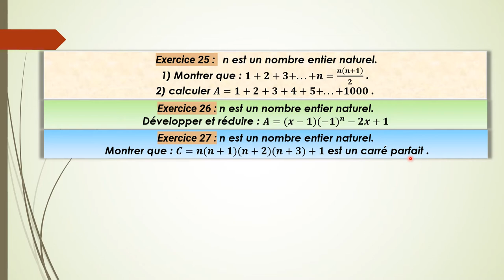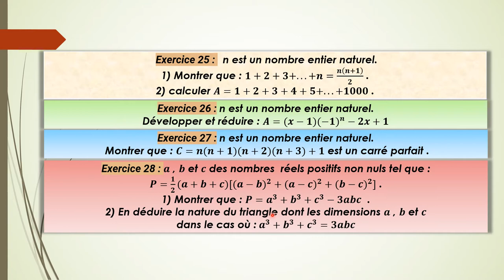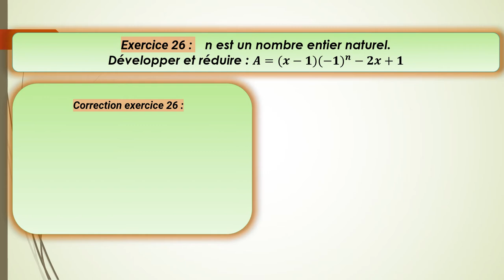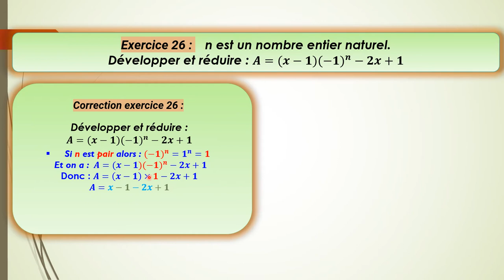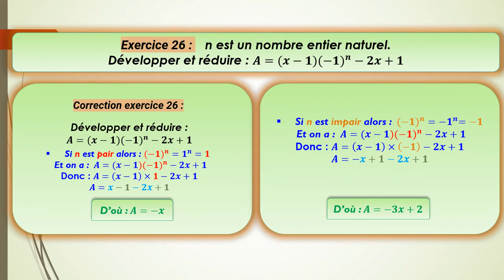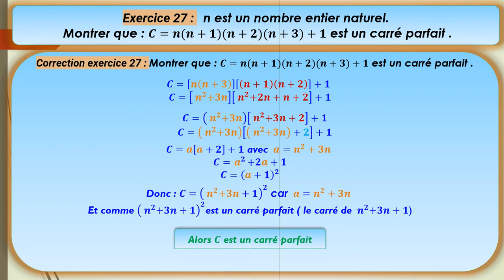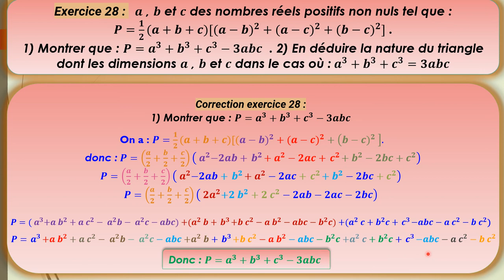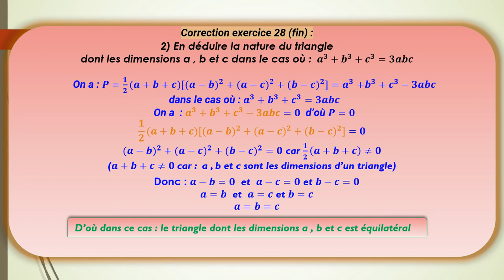Exercices: de25à28 -Identités remarquables - Mathématiques- 3ème collège